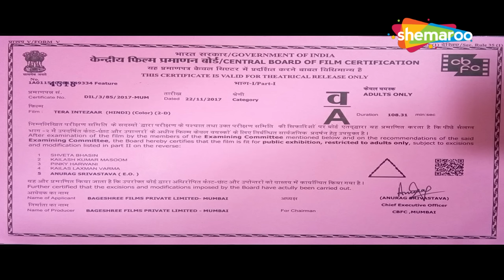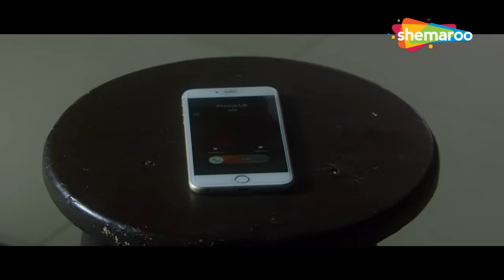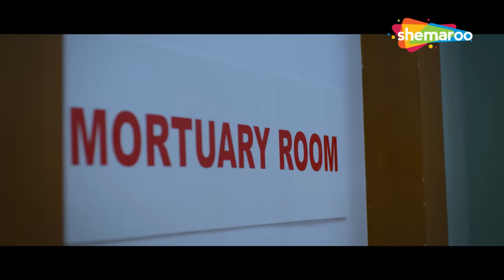सनी लियोन ने दिखाया अपना असली रूप - सनी लियोन की रोमांटिक हिंदी मूवी - BOLLYWOOD KI ROMANTIC MOVIE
फिल्म का नाम: तेरा इंतजार (2017)
कलाकार : सनी लियोन, अरबाज खान
द्वारा निर्देशित: राजीव वालिया
निर्माता: अमन मेहता, बीजल मेहता

Movie Name : Tera Intezaar (2017)
Cast :  Sunny Leone, Arbaaz Khan
Directed by : Raajeev Walia
Produced by : Aman Mehta, Bijal Mehta

तेरा इंतजार (2017) :-
रौनक, एक आर्ट गैलरी का मालिक, जो एक पेंटर वीर से प्यार करता है, व्याकुल हो जाता है जब वीर रहस्यमय तरीके से गायब हो जाता है। नुकसान का सामना करने में असमर्थ, वह सच्चाई को उजागर करने के लिए निकल पड़ती है।

Tera Intezaar (2017) :-
Rounak, an art gallery owner, who is in love with a painter, Veer, is left distraught when the latter mysteriously disappears. Unable to cope with the loss, she sets out to uncover the truth.

Bollywood Comedy
Follow us on:

Bollywood Music
Follow us on: